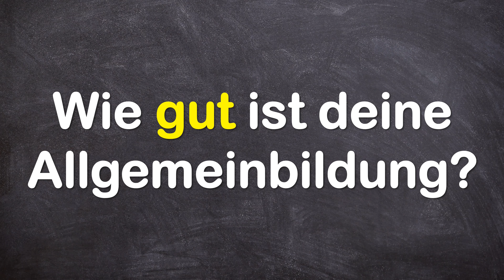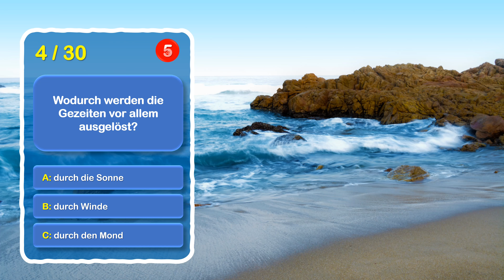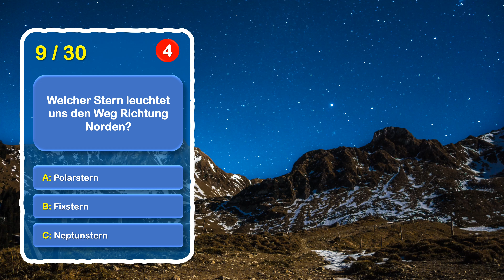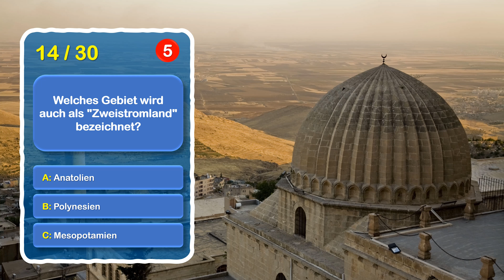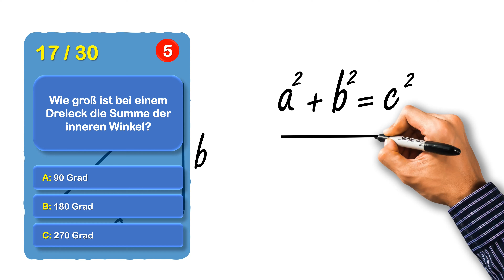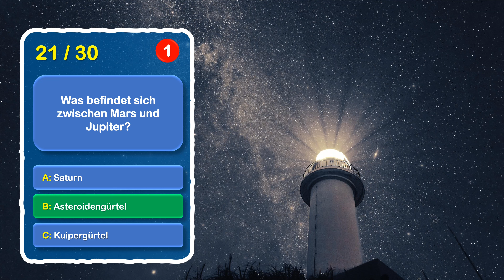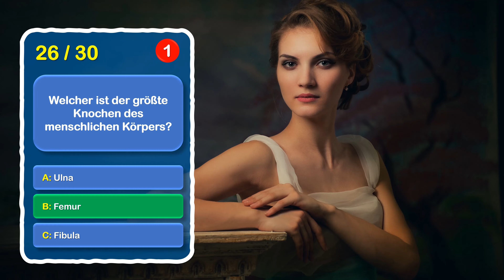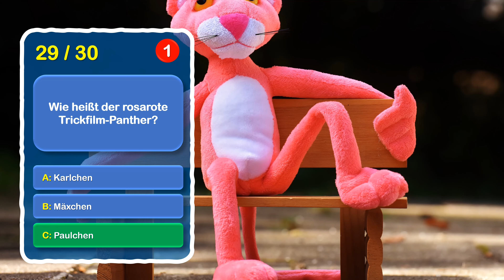Quiz SPEZIAL Allgemeinwissen Nr. 71 - Rätsel, verbessere dein Wissen! Quiz deutsch, Rätsel zum Lösen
Hallo!
Hast du Lust auf ein Quiz und möchtest du dein Allgemeinwissen testen und verbessern? Du bekommst 30 Fragen mit jeweils 3 Antwortmöglichkeiten gestellt und hast für jede Frage 5 Sekunden Zeit. Hier unsere Episode Nr. 71. Kannst du alle Fragen richtig beantworten? Es sind Fragen aus unterschiedlichsten Themenbereiche, die du beantworten können solltest! Du wirst garantiert einiges dazulernen!
Viel Spaß beim Rätseln und Raten! Likes sind herzlich Willkommen!